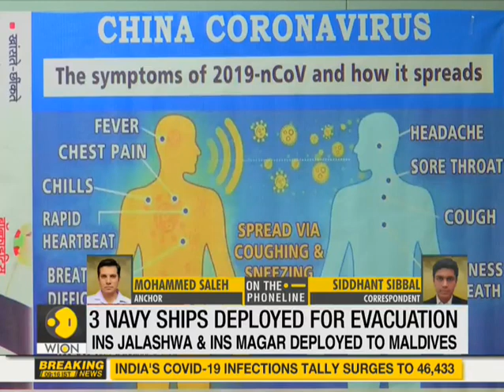Three INS ships sent to evacuate Indians from the Maldives and UAE | Indians abroad | India News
On Tuesday, India has sent three naval ships to evacuate its citizens stranded in the Maldives and UAE due to the coronavirus pandemic.

WION: shorturl.at/fwKO0
Zee News English: shorturl.at/aJVY3
Zee News Hindi: shorturl.at/eorM1
Zee Business: shorturl.at/hpqX6
DNA News: shorturl.at/rBOY6
BGR: shorturl.at/eioqL